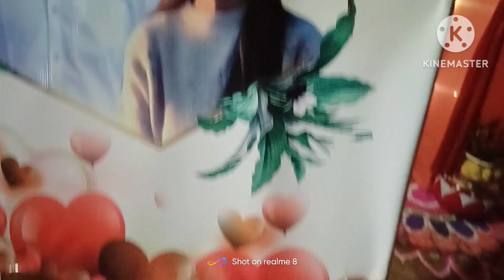Jharna's wedding.. || ঝৰ্ণাৰ বিয়া